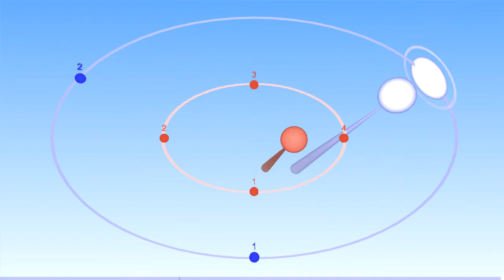faster version of Harmonic polyrhythmic 3:2 metronome - part of Bounce Metronome Pro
The frequencies of the note pitches are related to each other in the same way as tempi for the rhythms.